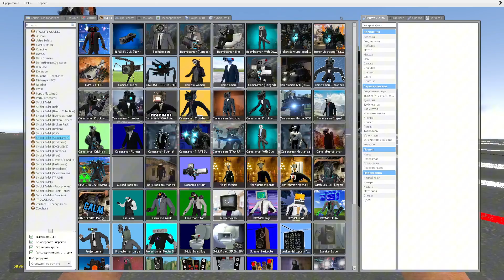Spartan Kicking All New Skibidi Toilets in the Giant Pit #10- Garry's Mod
💥 Watch Spartan kick all the new Skibidi Toilets into the giant pit! This video will make you laugh and leave you amazed, as Spartan takes on these toilets with some serious kicks. Check out the latest and greatest version of the Skibidi Toilets flying through the air!
🔥 Don’t miss out on the new video and episode #10 full of epic action and hilarious moments!